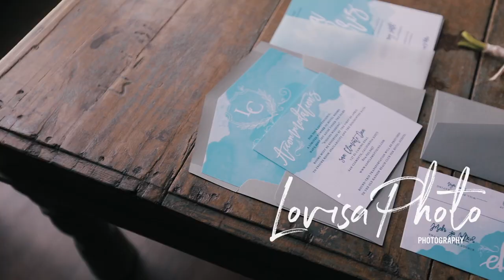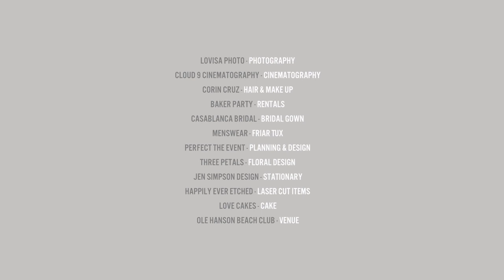Watercolor Inspired Beach Wedding At Ole Hanson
Write up from Perfect the Event:
This look was inspired by the ocean waves crashing gently along the beach and the beautiful floral that lines the coast. Between the divine blue tones of the water, and the vibrant hues of the flowers, it only made sense to celebrate the two. Having a colorful oceanfront wedding inspiration shoot meant using bright and warm toned florals, and incorporating the water with pops of cool colors in the textiles and smaller details such as our paper goods from Jen Simpson Designs. Ole Hanson Beach Club was the perfect venue to host this California coastal dream. Since touches of glam were incorporated we needed our bridal gown to be both flowing like the foamy waves, but also have touches of bling to pair well with the details. Casablanca Bridal had the most stunning gown for our bride, and Friar Tux’s tan suit was the perfect compliment. The design mixes in metals such as our rose gold laser cut items from Happily Ever Etched to contrast against the Spanish villa feel of the venue. Whimsical floral are featured throughout and the white hanging roses from Three Petals are intended to imitate the fluffy clouds over the horizon. Love Cakes took this fluffy feel into one of their layers, and the colors of the floral into a watercolor design for the bottom tier.

Vendors:
Venue: Ole Hanson Beach Club
Planning + Design: Perfect the Event
Photography: Lovisa Photo
Florals: Three Petals Floral & Event Design
Videography: Cloud 9 Cinematography
Hair + Makeup: Corin Cruz Makeup & Hair
Wedding Gown: Casablanca Bridal
Rentals: Baker Party Rentals
Catering: 24 Carrots Catering
Stationery: Jen Simpson Design
Laser Cut Goods: Happily Ever Etched